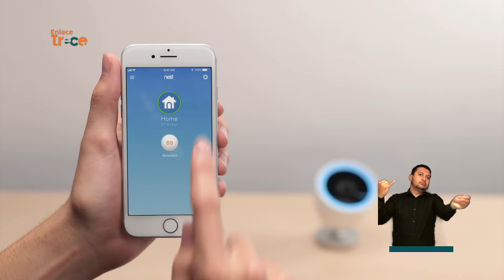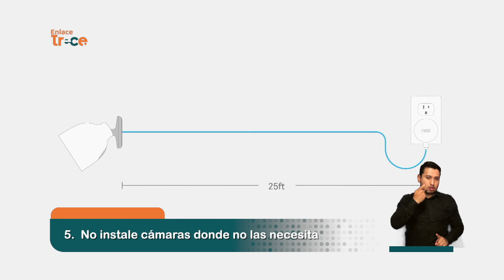¿Qué tan seguras son las cámaras conectadas a internet? | Noticias Enlace Trece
🟠📺 EnlaceTrece | Ojo con sus cámaras de seguridad. Frente a la ola de delincuencia que viven diferentes ciudades del país, algunas personas instalan cámaras de seguridad en sus viviendas o negocios, pero ¿qué tan segura es esta herramienta?